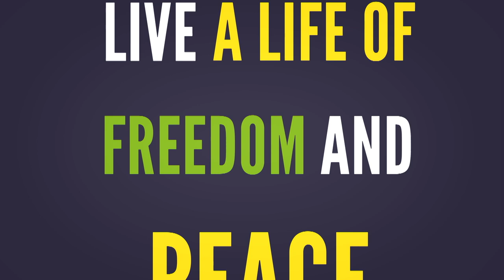How to Change Insecurity | Jimmy Evans, Karen Evans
Everyone is insecure about something and everyone deals with their insecurities in either a positive or negative way. Learn the practical steps to how you can overcome insecurity in your life.

The Overcoming Life is a ministry outreach dedicated to helping people succeed in life and thrive in their personal relationships with God and others. Hosted by Jimmy Evans, this inspiring show will help you grow spiritually and emotionally.